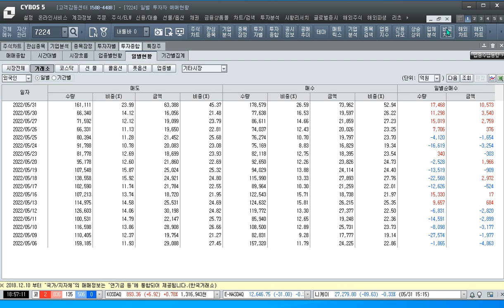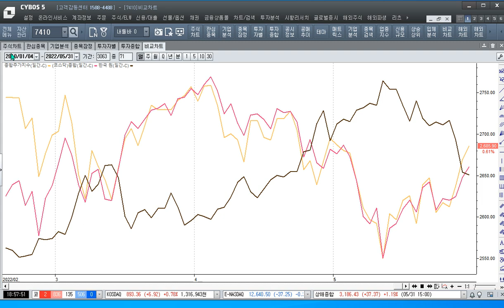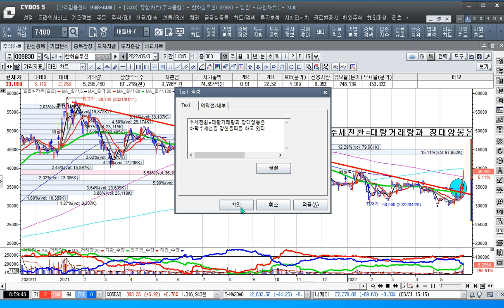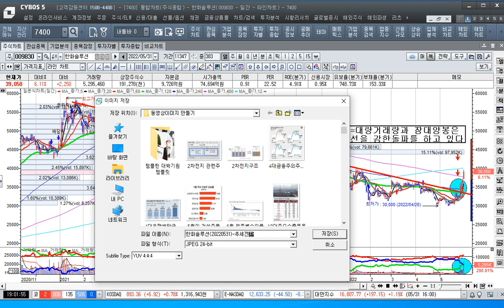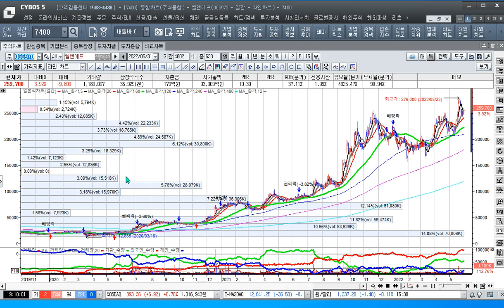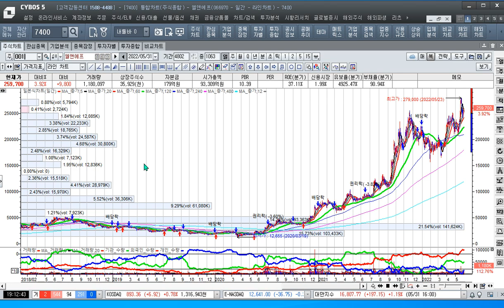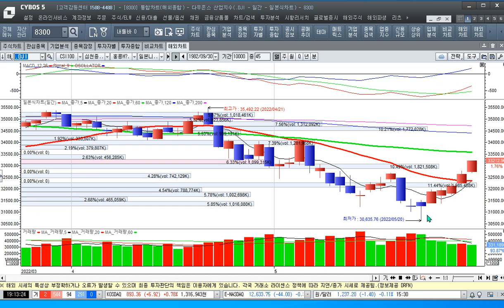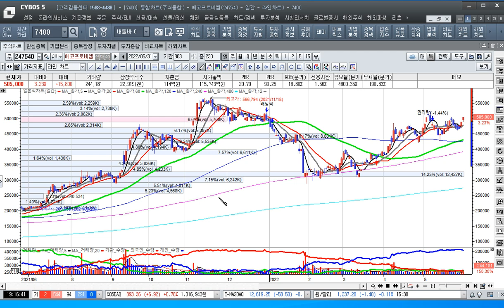[주식투자]시장이 바닥을 찍었나-주도주는 강한 보유전략이다[2022.5.31]